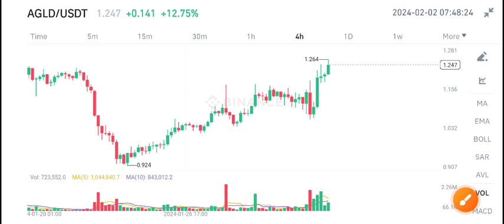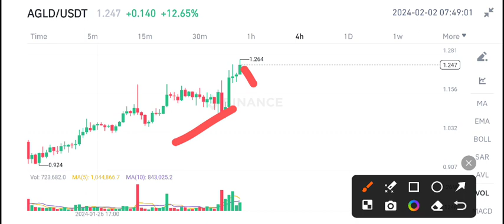AGLD Latest News Today! AGLD Coin Price Prediction & Analysis